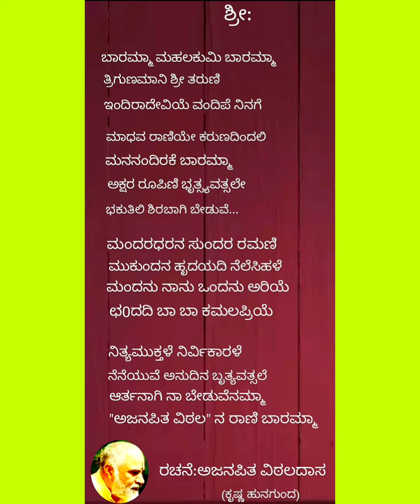ಬಾರಮ್ಮಾ ಮಹಲಕುಮಿ...ರಚನೆ: ಅಜನಪಿತ ವಿಠಲದಾಸ. ಗಾಯನ: ಶ್ರೀಮತಿ ಸ್ನೇಹಾ ಗುಡಿ ಪ್ರತಿಭಾವಂತ ಗಾಯಕಿ.